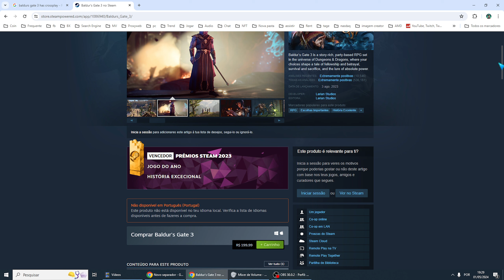Baldur's Gate 3 Tem Crossplay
Se você tiver mais alguma dúvida sobre Baldur's Gate 3 Tem Crossplay esse vídeo é pra você.